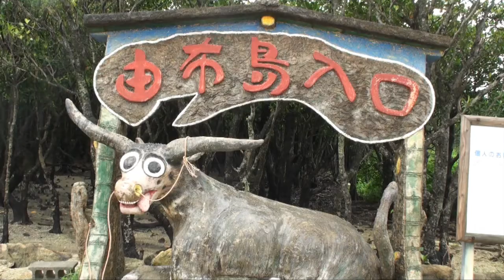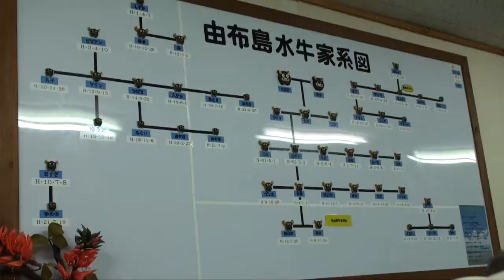沖縄八重山諸島その3 西表島と由布島